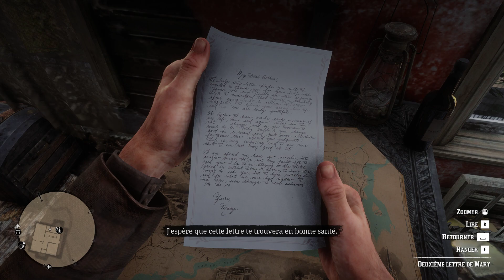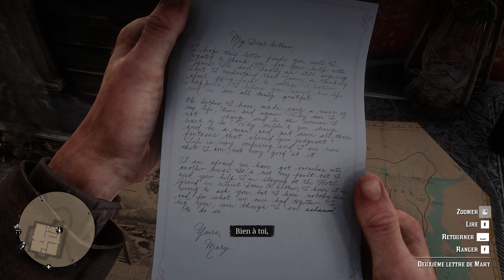Red Dead Redemption II - Paternité et autres rêves